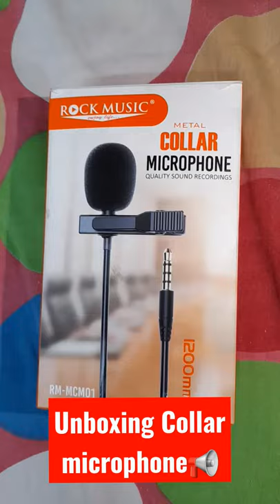Unboxing Rock Music COLLAR MICROPHONE | 1200 mm